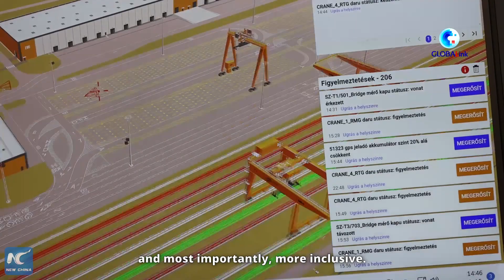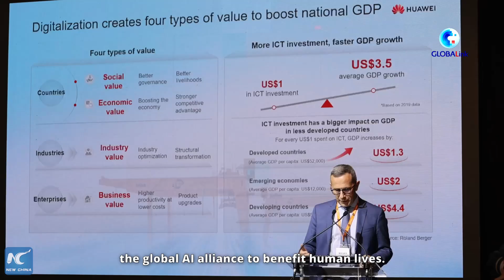GLOBALink | UNIDO to build global AI alliance with Huawei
The United Nations Industrial Development Organization (UNIDO) has announced that it will join hands with Chinese tech giant Huawei and other global firms to launch an alliance for AI to promote the technology's use in industry and manufacturing.